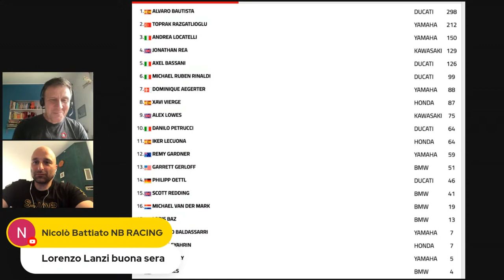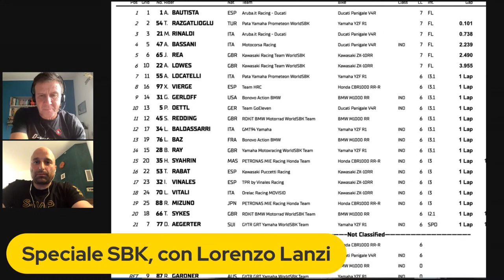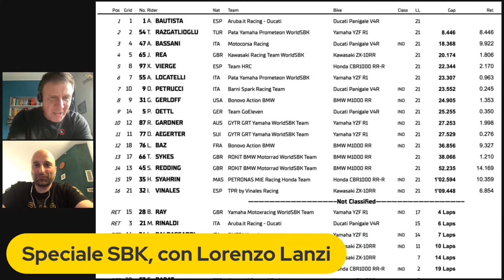Speciale SBK: in diretta con Lorenzo Lanzi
Altra tripletta per Alvaro Bautista: le può vincere tutte da qui alla fine del campionato? Il dominio del pilota della Ducati sta rendendo noioso il campionato, decisamente meno spettacolare rispetto al passato, perché al di là della supremazia di Alvaro, anche dietro si vedono generalmente pochi sorpassi. Perché? Ne parliamo in diretta con Lorenzo Lanzi, vincitore di tre gare in SBK. Vi aspetto alle 19.00 con le vostre domande.